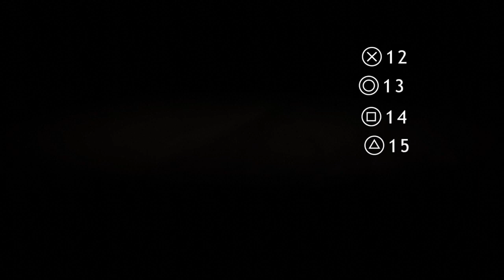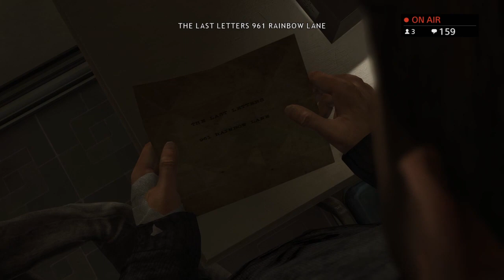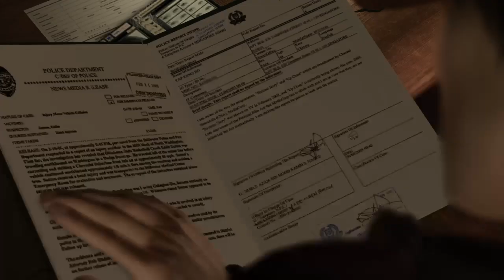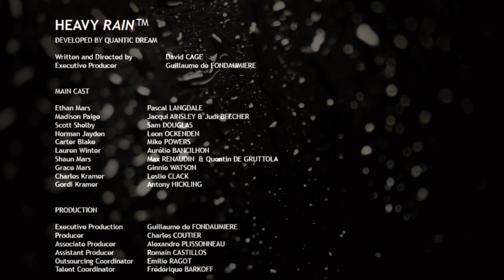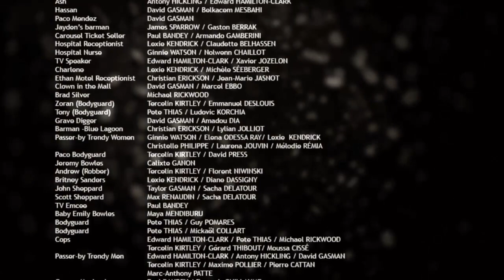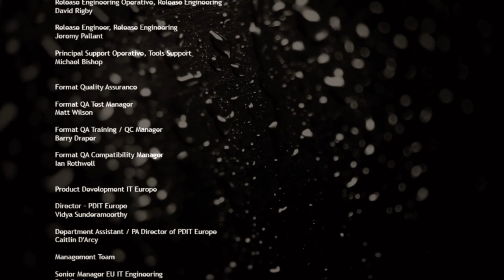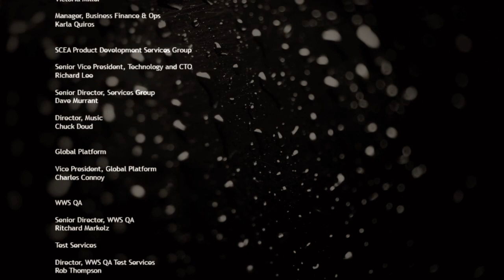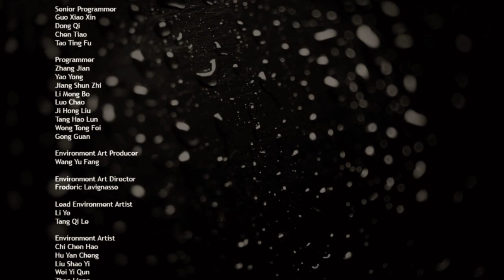Two Idoits play: Heavy Rain part 2 SHAUN!!!!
Swiggity Swooty Comming for That Chihiro Booty!
Current pledures are: XenoKillerz

I mostly stream jrpgs, resident evil, and anything I have in my library